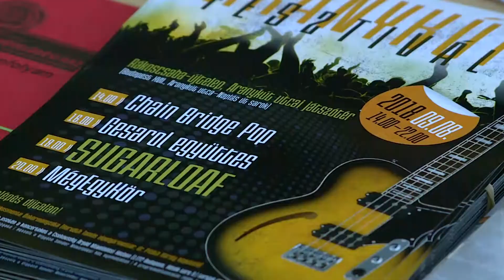Krónika: Aranykút Fesztivál 2018 (2018.09.10.)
A Vigyázó Sándor Művelődési Ház és Rákosmente Önkormányzata által szervezett, jövőre 20. évfordulóját ünneplő Aranykút Fesztiválon minden évben fontos szerephez jut a rockzene.